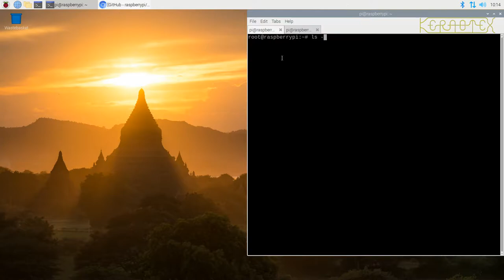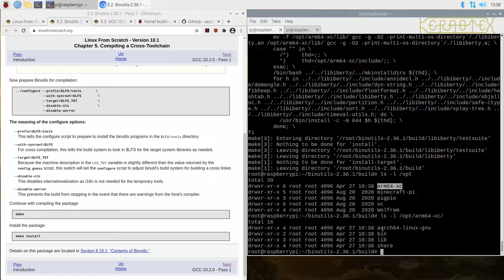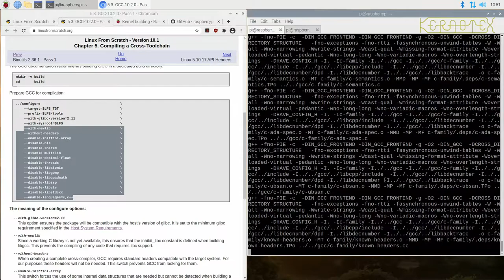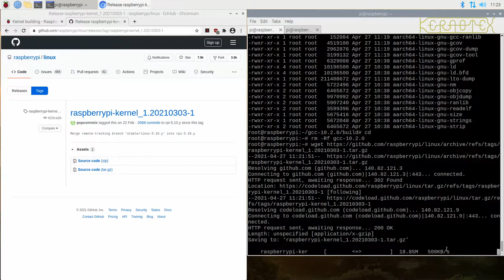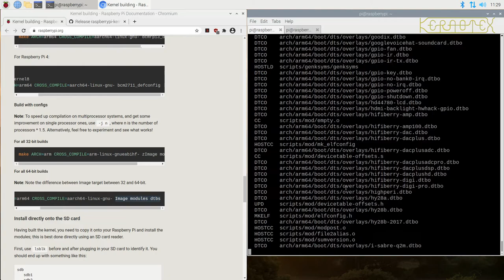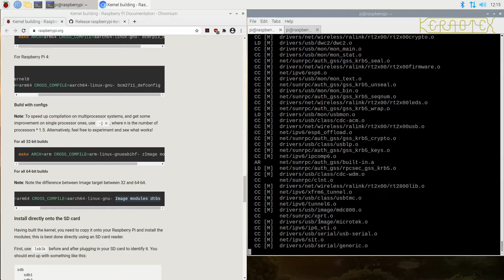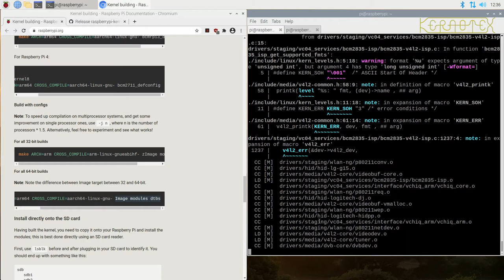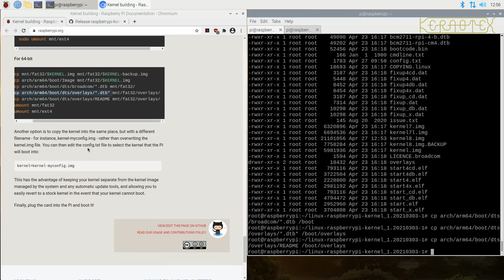2. Creating 64 bit Kernel - Gentoo on RPI400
In this video I show how to use parts of the Linux From Scratch book as a guide to cross-compile a 64-bit kernel. This is required to allow the building of a 64-bit Gentoo system as all Raspberry Pis only boot into a 32-bit environment by default.

The focus of this series is about installing a 64-bit Gentoo system on a Raspberry Pi 400 up to and including booting to the new terminal based system as per the Gentoo Handbook. Installing a GUI is virtually the same as a 'standard' x86/x64 build and is therefore not shown. However, I do give some hints on getting video acceleration, Wifi and Bluetooth working. The Gentoo AMD64 handbook is used as a guide only because there is not yet an official ARM64 handbook. Despite this there are Stage3 images available which makes installing Gentoo a lot easier.

I've  overclocked the RPi 400 from the stock 1.8 GHz to 2.0 GHz for the duration of the installation for additional speed without any negative side-effects.

The techniques used here should also work for an RPi 3 or 4 with some additional modifications.